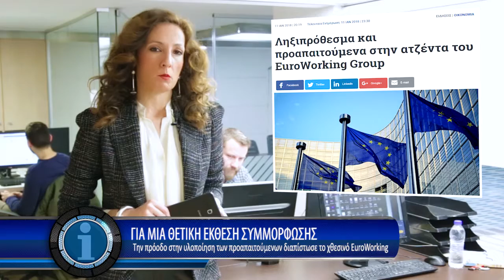Η οικονομία σε 1' από το - 12/1/2018